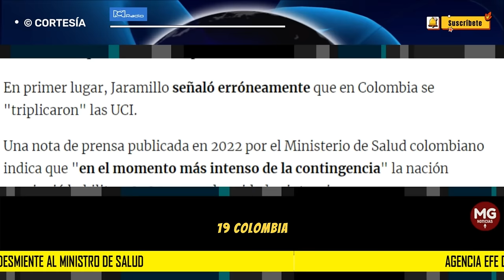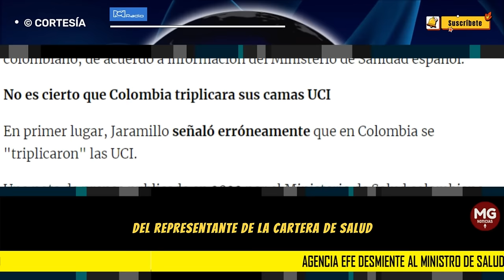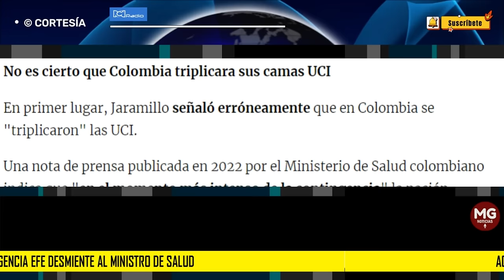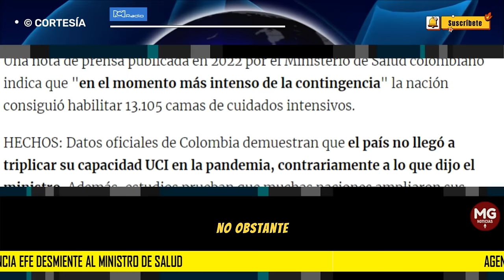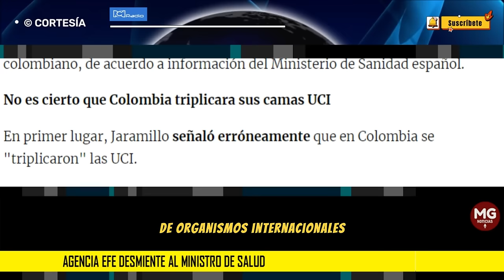🌐 AGENCIA EFE DESMIENTE A MINISTRO DE SALUD GUILLERMO ALFONSO JARAMILLO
La agencia EFE realizó un trabajo de verificación y señaló erróneo lo que dijo Guillermo Alfonso Jaramillo.
RCN RADIO